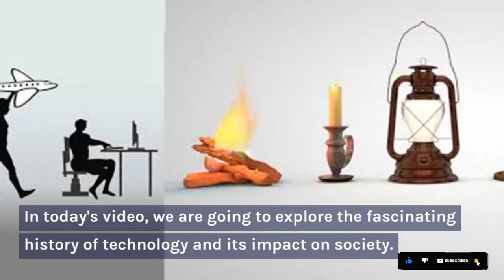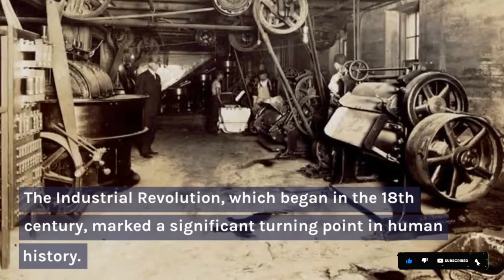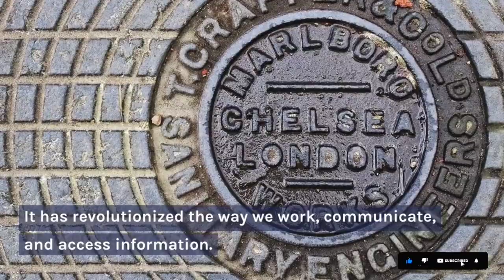The history of technology and its impact on society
In this video, we explore the fascinating history of technology and its impact on society. From the invention of the wheel to the rise of the internet, we take a look at how technology has shaped our lives and changed the world around us. Join us on a journey through time as we explore the ways in which technology has revolutionized the way we live, work, and communicate.